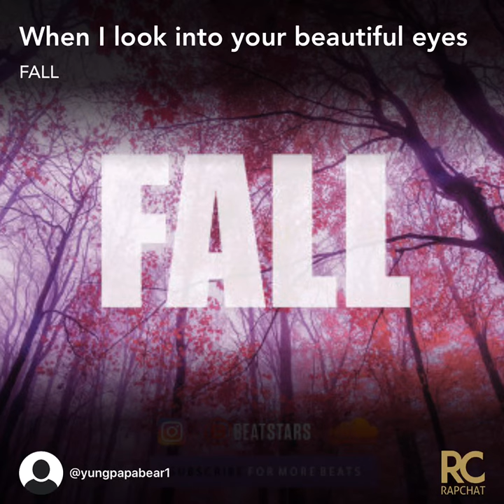When I look into your beautiful eyes Ronnie farmer Official